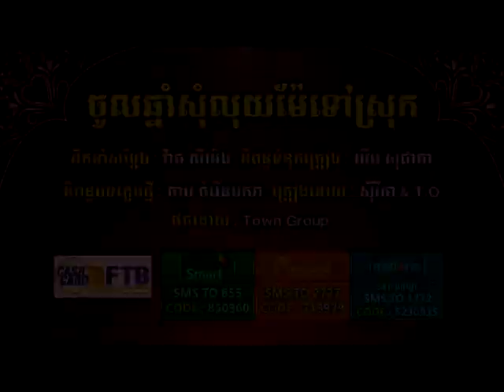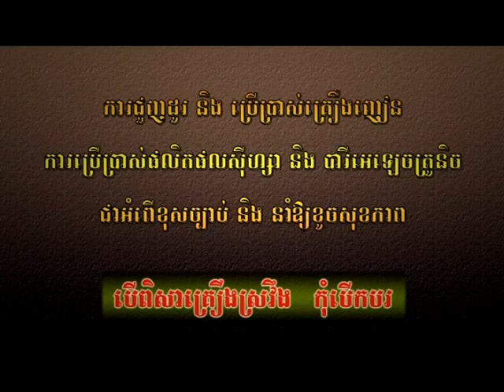Town DVD Vol 28-15 Karaoke Song